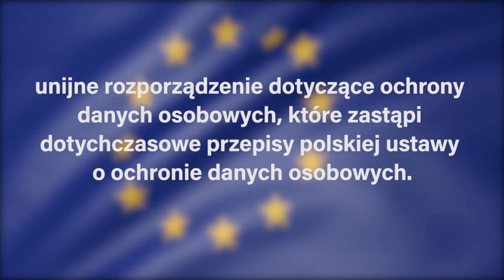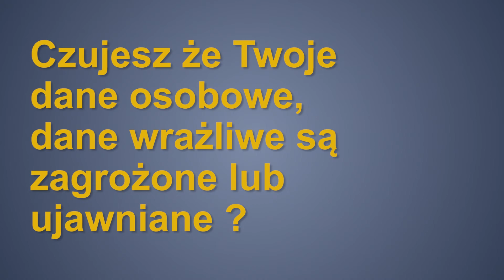Spółdzielnia mieszkaniowa- RODO 2020- ochrona danych osobowych- nieruchomości- HD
🚨 by dowiedzieć się więcej jak chronić dane osobowe w spółdzielni lub wspólnocie mieszkaniowej.
Napisz w komentarzu pytanie- odpowiemy.
Jeśli lubisz nasz film, daj nam lajka ;)
Udostępnij ten film znajomym, problem ochrony danych osobowych w spółdzielniach mieszkaniowych dotyczy milionów ludzi w Polsce.

Czujesz że Twoje dane osobowe są zagrożone lub ujawniane ?
Zajmiemy się interwencją i weryfikacją przestrzegania ochrony Twoich danych osobowych przez spółdzielnie mieszkaniowe.

Jeśli spółdzielnia mieszkaniowa wyłudza lub przetwarza Twoje dane osobowe, nie możesz być temu bierny.

RODO 2020- ochrona danych osobowych w spółdzielni mieszkaniowej.